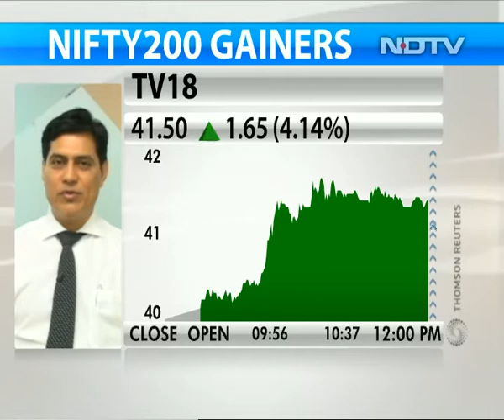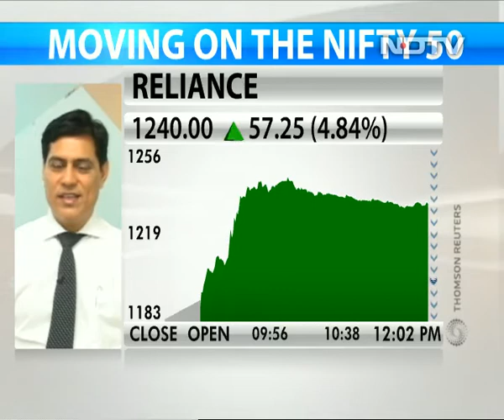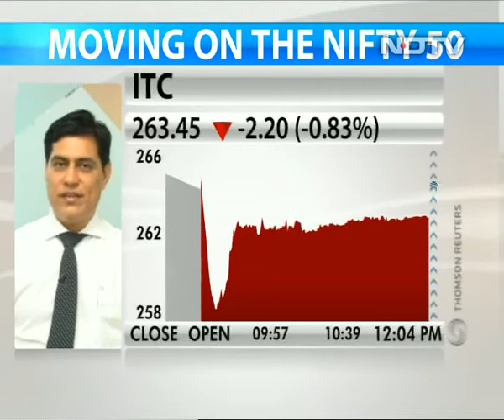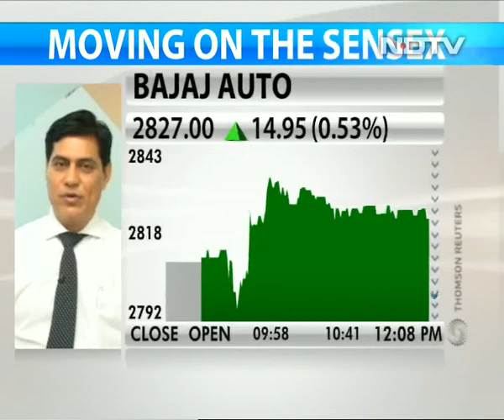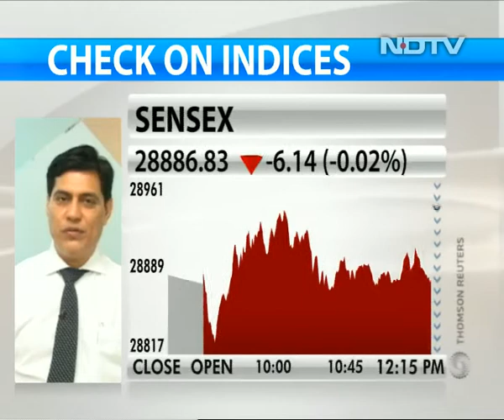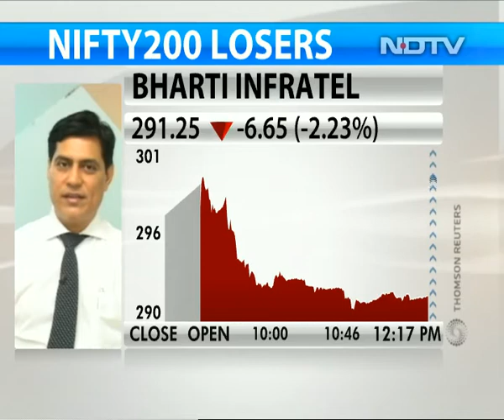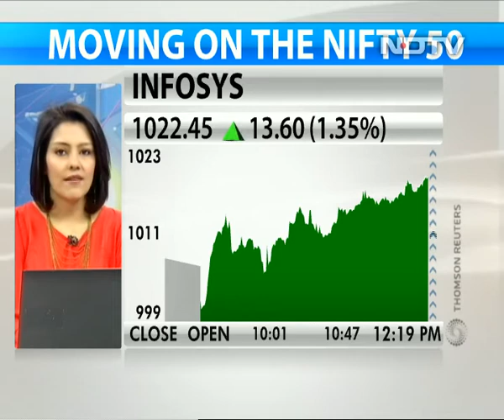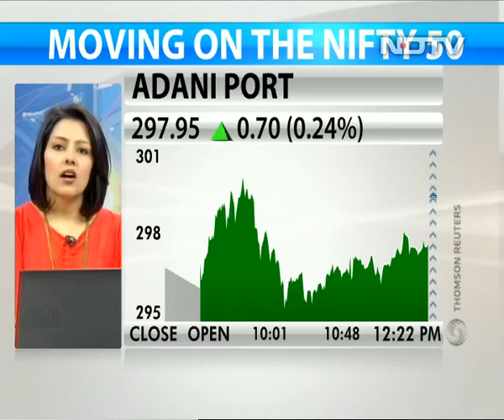This Market Rally Could Be On Its Last Legs: Rakesh Arora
Market analyst Rakesh Arora said the current market rally could extend further but might be on its last legs. Valuations are starting to look expensive, he added.